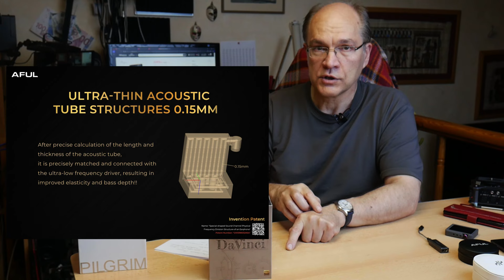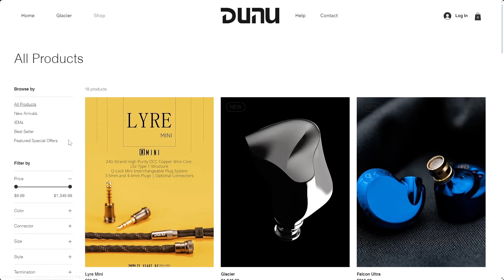DUNU DaVinci и другие излишества. Грань аудиофилии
Сегодня на наших посиделках разговор об аудиофильских излишествах. Особый акцент на внутриканальных наушниках DUNU DaVinci.

Содержание
00:00 После дождичка
0:50 Налетай, торопись, покупай живопись
2:22 Аудиофильские излишества
10:09 Наушники DUNU DaVinci
Распаковка, обзор, сравнения и первые впечатления.
28:30 Измерение АЧХ
Измерение АЧХ наушников DUNU DaVinci.
33:55 Пора завязывать